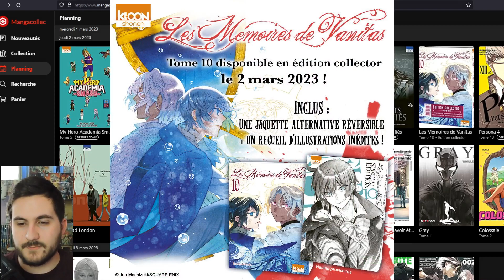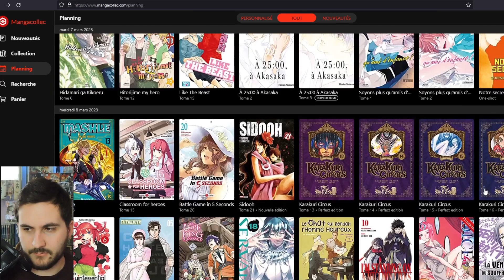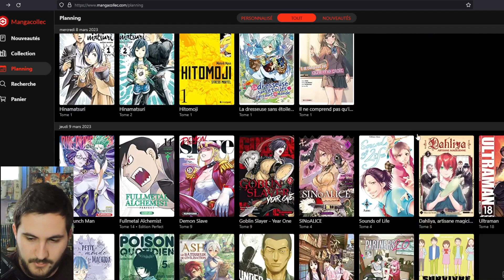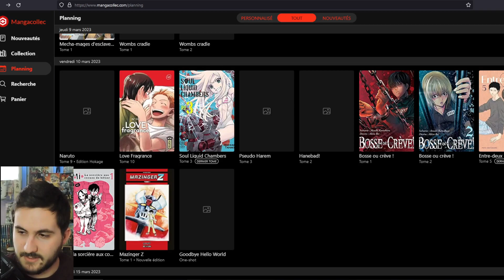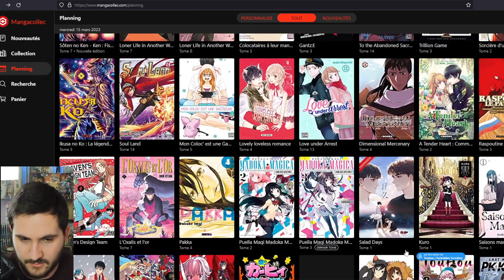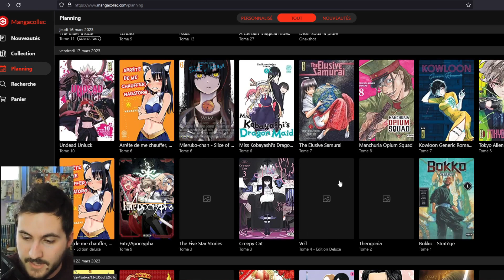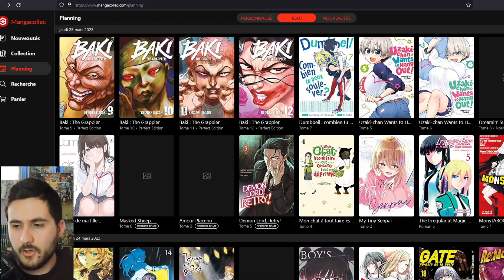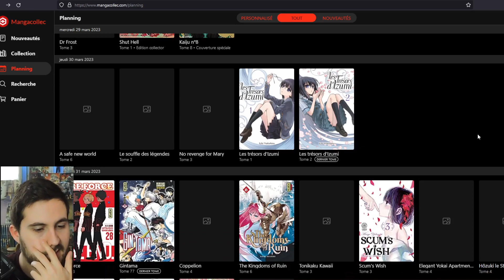Sortie du mois de MARS 2023 (manga et collector)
On passe en revue toute les sorties manga prévu pour ce mois de Mars 2023

00:00 - Intro
01:30 - Mercredi 1 Mars
03:13 - Jeudi 2 Mars
04:05 - Vendredi 3 Mars
04:54 - Mercredi 8 Mars
05:45 - Jeudi 9 Mars
06:15 - Vendredi 10 Mars
06:42 - Mercredi 15 Mars
07:42 - Vendredi 17 Mars
08:52 - Mercredi 22 Mars
09:15 - Jeudi 23 Mars
09:28 - Vendredi 24 Mars
09:48 - Mercredi 29 Mars
11:08 - Vendredi 31 Mars
11:55 - Outro